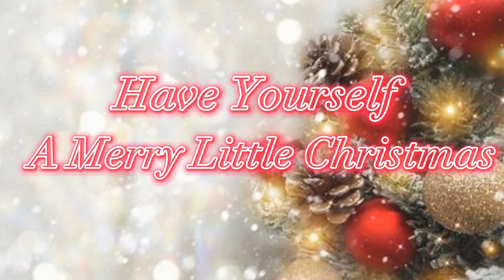Have Yourself A Merry Little Christmas メリー・リトル・クリスマス エレクトーンソロ＆ピアノソロ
作詞・作曲　Ralph Blane/HughMartin

エレクトーンアレンジ　岩間 稔

ぷりんと楽譜 より
月刊エレクトーン2015年12月号掲載　7級

◆ピアノ

アレンジ採譜者　石川 芳

ピアノスタイル2012年12月号掲載　中級

🎄連日投稿もこれが最後となります🎄

エレ友さんのバイオリンのお仲間さんのチャンネルでこの曲を聴いてあまりの美しさに感動しまして、弾きたいと思いました。

エレクトーンの演奏時間が短かったのでピアノでも弾いてみました。上級アレンジがとても素敵だったのですが、完成した頃にはお正月がきちゃいそうだったので諦めました🥲

それぞれの楽器ならではの美しさを聴いていただけたら嬉しいです🎄💖🎄

🍀こぼれ話🍀

私は木金土がパートの公休日。直近の3日間は食料品の買い物以外特に用事もなかったし、ひとりの時間も多かったので譜読みから撮影までピアノとエレクトーン合わせて６曲も撮っちゃいました😅
（着替えればいいのに着てるもの同じなのでバレますね😝）

寒さの冷えもよくなかったのか、右手親指の付け根から手首の痛みが悪化し、日曜からは手の方は休めています😴
日常生活で痛くならないように気をつけてさえいれば演奏に支障はなかったのですが、やはりやり過ぎは禁物ですね😞ﾊﾝｾｲ😞

【引用解説】

ジュディ・ガーランド主演の1944年の映画『若草の頃』の劇中歌だった“Have Yourself a Merry Little Christmas”は、1957年に歌詞の一部を変更し、フランク・シナトラがカバーしたことで有名になったクリスマスソングです。

映画の舞台は、1903年から1904年、万国博覧会を控えた古きよき時代のアメリカ、セントルイス。

中流家庭のゆったりとした情景を美しいカラー映像で描写し、戦争の暗い世相に疲れた人々の心の琴線に触れて大ヒットした。現在でもミュージカル映画の枠を超え、不朽の名作映画の一つに数えられている。